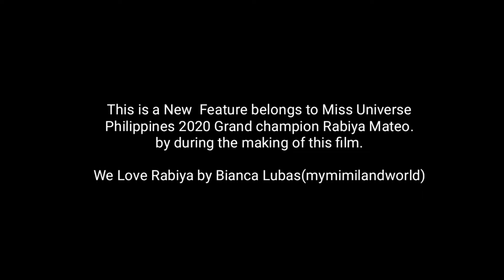Homecoming Miss Iloilo city Rabiya Mateo of Miss Universe ph 2020 vid Project by Bianca Lubas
"We Love Rabiya"
Art Illustration,and Stop Motion By Mimiland

Homecoming Miss Universe Ph Rabiya Mateo held on November 12-13,2020
Basta Ilongga Guapa!